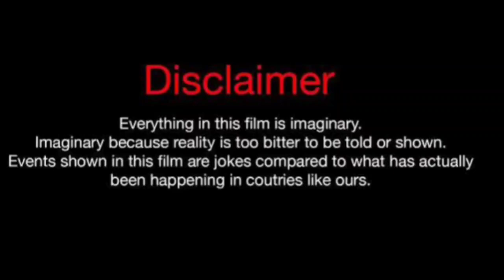Aras Aydin Vs Demet Ozdemir Real Life Partners 2024